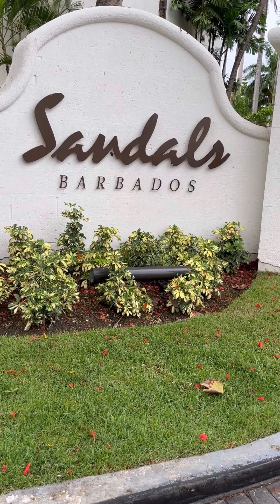40th Birthday Vacation in Barbados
Enjoy the details of our first day in Barbados for my 40th birthday.

Location - Sandals Barbados

Travel Agent - Tracey Campbell of A TLC Experience

Outfit - Target - JoyLab

Crossbody - LIV Crossbody in white (comes in other colors)

Musician: @iksonmusic